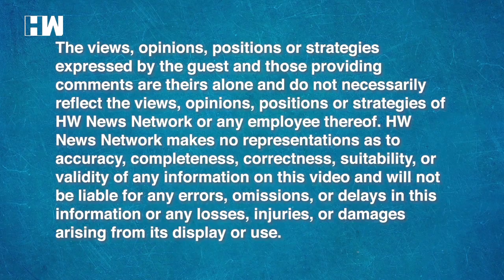Editorial with Sujit Nair: Are We Bullying Facebook?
Facebook Inc's top India lobbyist Ankhi Das has quit, the US tech giant said on Tuesday, months after a political controversy erupted over how the popular social media network regulates political content in the country. Das, who was Facebook's public policy head for India, South & Central Asia, has decided to step down to pursue her interest in public service, the company said in a statement. In this episode of the Editorial, our Managing Editor Mr Sujit Nair speaks to Senior Journalist Paranjoy Guha Thakurta on the issue.